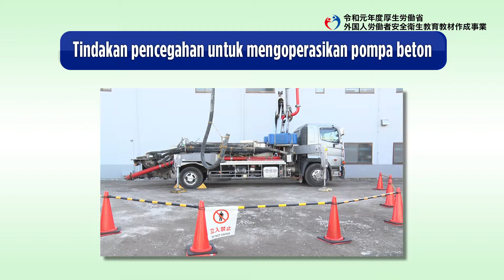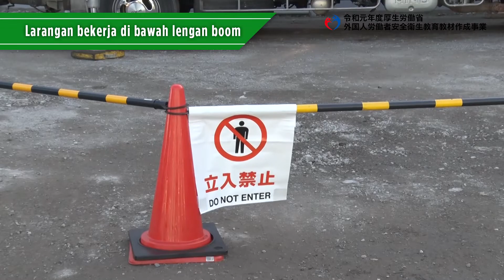Pemompaan Beton/Hal yang Harus Diwaspadai saat Pengoperasian（インドネシア語／建設業／コンクリート圧送業務／操作作業の注意）